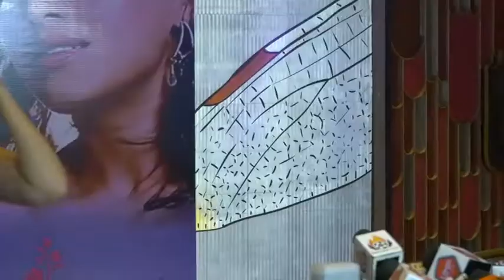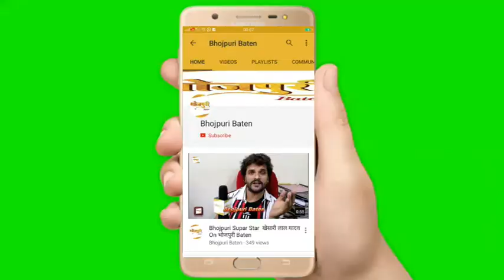राखी सावंत का बेतुका बयान भोजपुरी इंडस्ट्री को मैंने बनाया | Rakhi Sawant